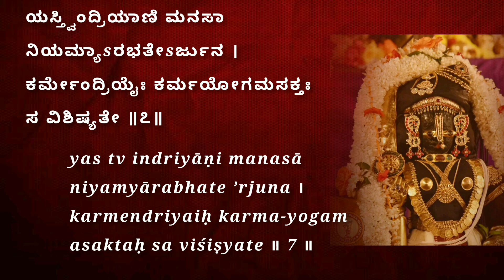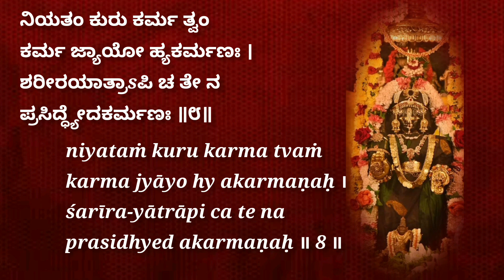Bhagavadgita Chapter 3|Shlokas 7 & 8|ಶ್ರೀಮದ್ಭಗವದ್ಗೀತೆ|ಅಧ್ಯಾಯ -3|ಕರ್ಮಯೋಗ|ಶ್ಲೋಕ 7 & 8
ಆತ್ಮೀಯ ಭಗವದ್ಭಕ್ತರೇ,
ಉಡುಪಿಯ ಪುತ್ತಿಗೆ ಮಠದ ಭಾವಿ ಪರ್ಯಾಯ ಯತಿಗಳಾದ ಶ್ರೀಶ್ರೀ ಸುಗುಣೇಂದ್ರ ಶ್ರೀಪಾದರು ಸಂಕಲ್ಪಿಸಿದ  ಪವಿತ್ರವಾದ ಕೋಟಿಗೀತಾಲೇಖನ ಯಜ್ಞ ದಲ್ಲಿ ನೀವು ಭಾಗವಹಿಸಿ ಶ್ರೀಕೃಷ್ಣ ಮುಖ್ಯಪ್ರಾಣ ದೇವರ   ಪರಮಾನುಗ್ರಹಕ್ಕೆ ಪಾತ್ರರಾಗಿರಿ.
ವೆಬ್ ಲಿಂಕ್ ಬಳಸಿ, ಯಜ್ಞಕರ್ತರವಿವರಗಳನ್ನು ತುಂಬಿಸಿ, ನಿಮಗೆ ಅನುಕೂಲಕರವಾದ ಆಯ್ಕೆ ಮೂಲಕ ₹258 (ಸಂಕಲ್ಪ ಕಾಣಿಕೆ+ಗೀತಾ ಲೇಖನ ಪುಸ್ತಕ +ಕಂಕಣ ಸೂತ್ರ ) ಆನ್ಲೈನ್ ಮೂಲಕ ಪಾವತಿಸಿ.   ಗೀತಾ ಲೇಖನ ಪುಸ್ತಕ ಹಾಗೂ ಸಂಕಲ್ಪ ಸೂತ್ರವನ್ನು ಅಂಚೆಯ ಮೂಲಕ ನಿಮ್ಮ ವಿಳಾಸಕ್ಕೆ ತಲುಪಿಸಲಾಗುವುದು.
Namaste 🙏🏻
With blessings of
🚩H.H Dr. Sri Sri.Sri Sugunendra Theertha Swamiji, Puthige Matha, Udupi Karnataka 🚩
Now registration for
📖KOTI GITA LEKHANA YAJNA✍️
 is Simple🕉️
You can visit 🌐 and click on Koti Gita Lekhana Yajna it will take you to the registration page. OR
Please share this message  to all the Whatsapp and Facebook groups and get blessings of the Lord Sri Krishna and Swamiji
🙏🏻Shri Krishnaya Namah 🙏🏻